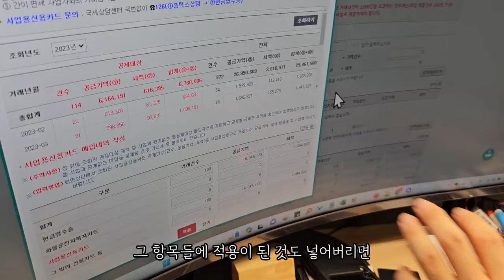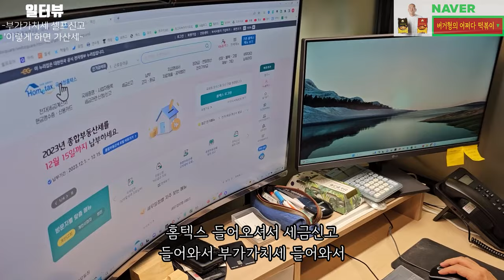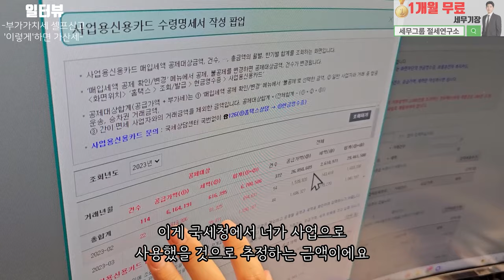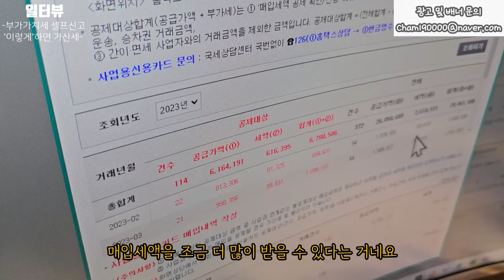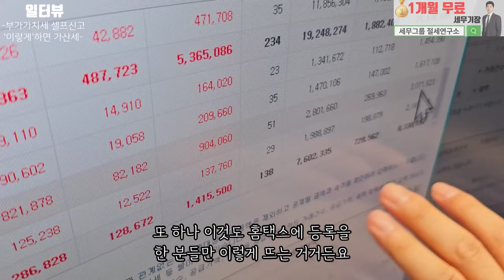'이걸' 모르고 무작정 부가세 신고하면 세금폭탄 l 부가세 신고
🎁구글폼을 통해 신청하시면 무조건 10% 할인
🎁친구 소개시 각각 수수료 10,000원 할인 (소개 무제한 가능)
🎁 기장계약시 부가세신고 대행 수수료 면제

▶배너◀
* 상담신청
▶ 위치 : 서울시 강남구 강남대로 464 4층 423호